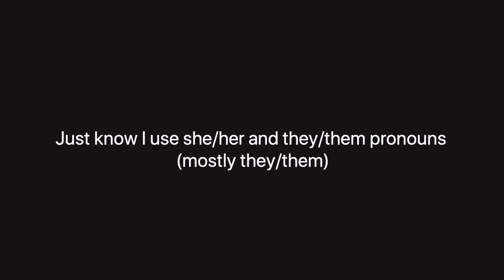Little PSA Thing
Nothing happened btw, I just wanted to let you know from the start.

Also if you want to react pls credit me

Next video will be a speed draw.